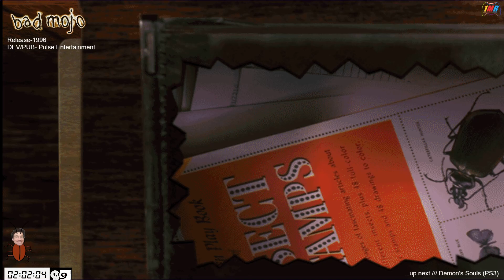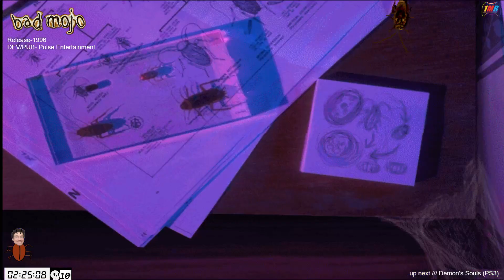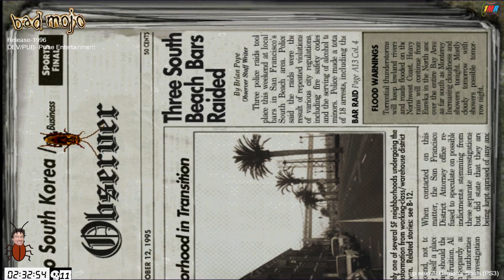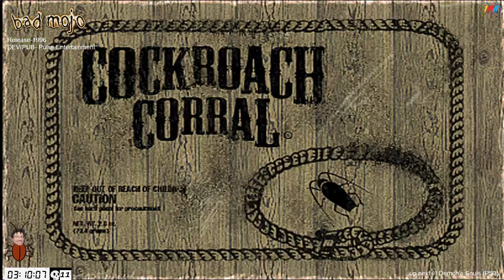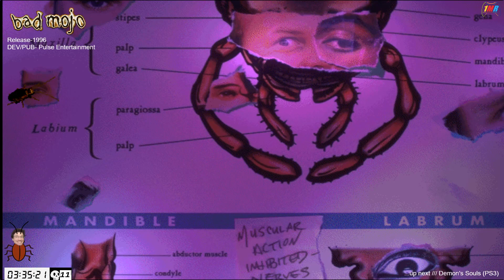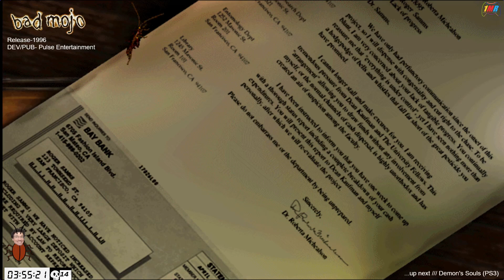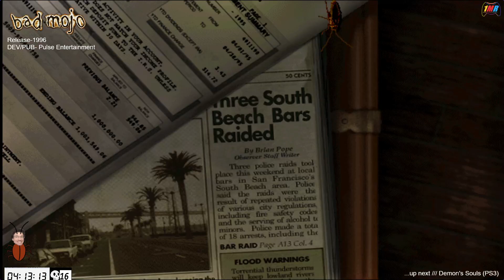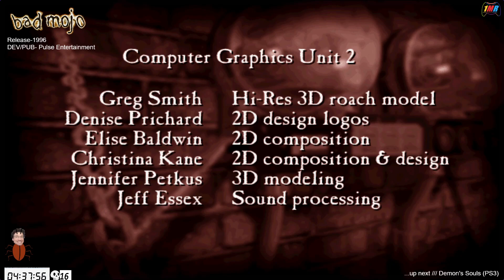FINAL Bad Mojo ( Part 2 ) Merry🎃SpookyWeen🎃Everyone !